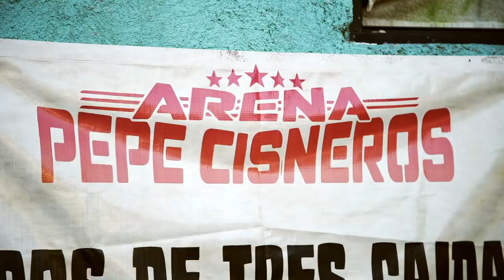José Roberto Vásquez un MaestroDeMaestrosCalidra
Porque todo el mes celebramos a los que construyen México con el corazón, hoy te presentamos a José Roberto Vásquez, otro MaestroDeMaestrosCalidra él vive en Oaxaca y usa Calidra en sus obras. Descubre un poco más de su día a día en el siguiente video y déjale una felicitación a tu Maestro de confianza. Calidra SiempreAhí 🙌🏻